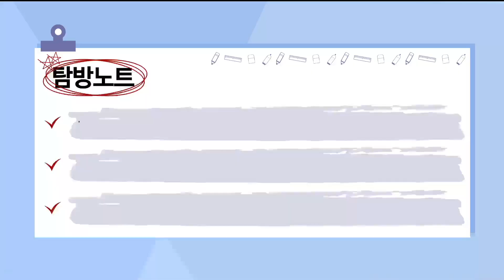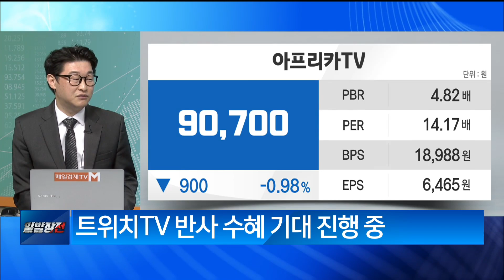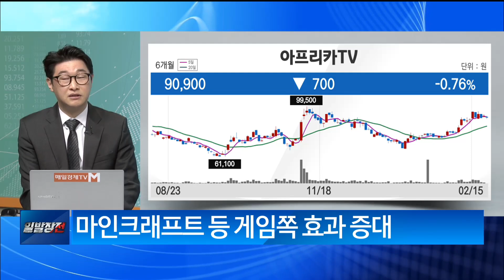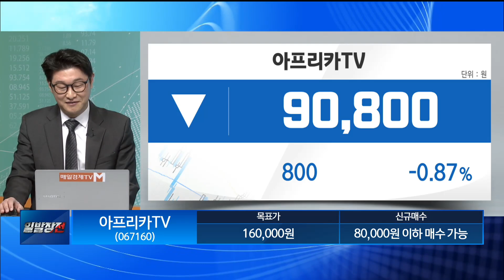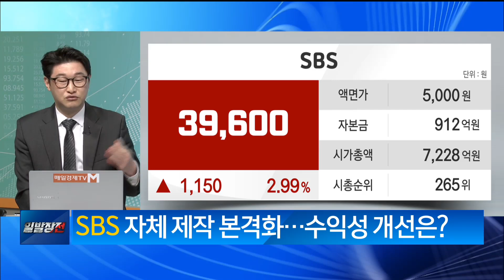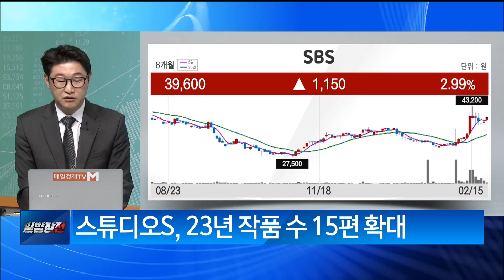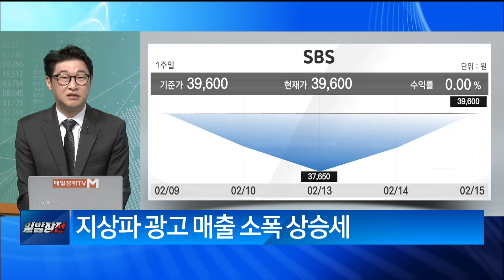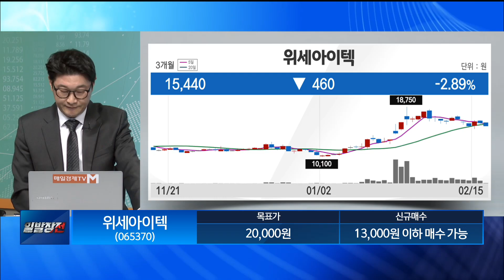[탐방노트] 아프리카TV·SBS·위세아이텍 / 탐방노트 / 매일경제TV